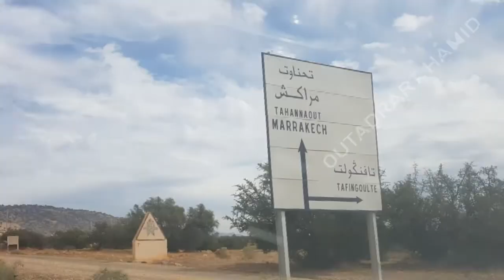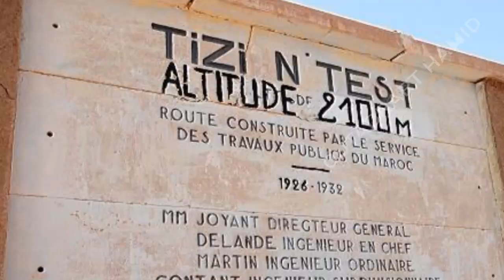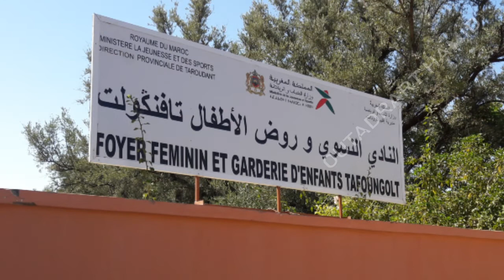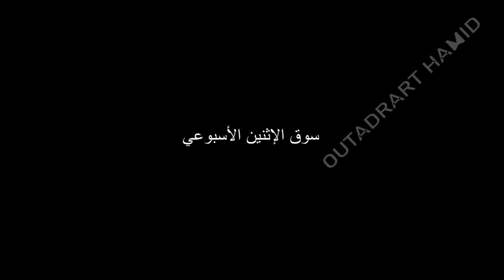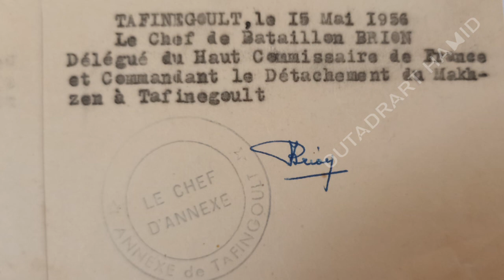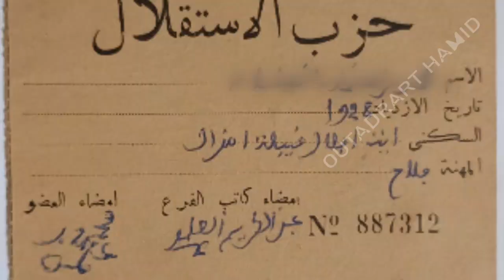تافنكولت عيد الأضحى 2022 تافينكولت تارودانت TAFINGOULT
للمزيد من المعلومات عن غاز الميثان المستخدم بتافنكولت إبان فترة الحماية الفرنسية قم بزيارة هدا الرابط :

قبل زلزال المغرب قبل زلزال الحوز زلزال الأطلس زلزال تافنكولت إقليم تارودانت تاجكالت
Maroc-séisme